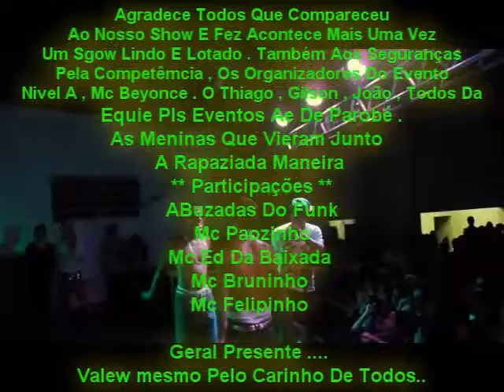Grupo Os Atraentes 2013 - Em Parobé Com Mc Beyonce No Karaouke Em Hd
Contatos P/ Shows - 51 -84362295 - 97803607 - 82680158 : Falar Com Marlon